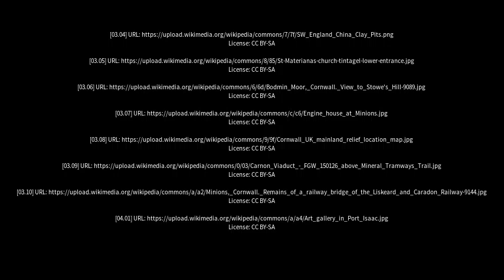Best places to visit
Best places to visit - Bodmin (United Kingdom) Best places to visit - Slideshows from all over the world - City trips, nature pictures, etc.